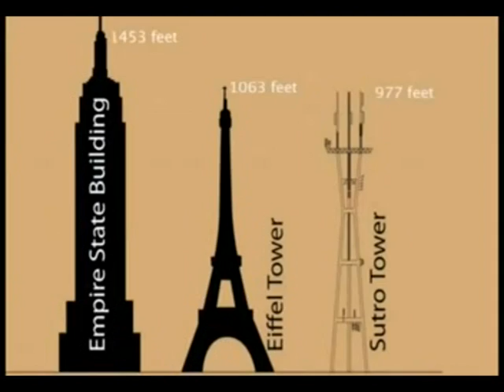VERTIGO DESACTIVADO (Antenismo de altura)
visuales: ingeniero trepa torre 538 metros de altura